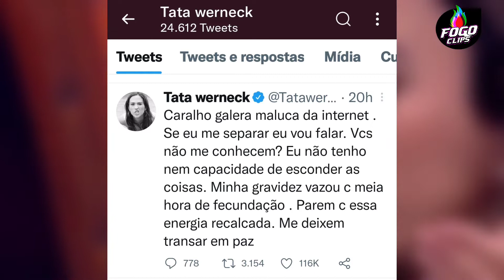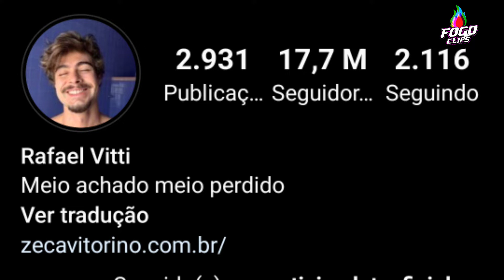TATÁ WERNECK SE REVOLTA AO FALAR SEPARAÇÃO FAKE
SEPARAÇÃO DE TATÁ WERNECK É FALSA,SEPARAÇÃO FAKE,TATÁ WERNECK ,RAFAEL VITTI,SEPARAÇÃO TATÁ WERNECK,TATA E RAFA,FOFOCAS BRASIL FOFOCAS ONLINE CELEBRIDADES,TATÁ WERNECK ACABOU O CASAMENTO,TATÁ WERNECK SE PRONUNCIA APÓS SUPOSTA SEPARAÇÃO,TATÁ WERNECK SE SEPARA,FIM DO RELACIONAMENTO DE TATÁ WERNECK,CHEGA AO FIM TATÁ WERNECK,TATA WERNECK ANUNCIA SEPARAÇÃO,TATA ANUNCIA SEPARAÇÃO SEM CITAR VITTI,TATÁ WERNECK SEPARAÇÃO,

tatá werneck,rafael vitti,separação tatá werneck,tata e rafa,fofocas brasil fofocas online celebridades,tatá werneck acabou o casamento,tatá werneck se pronuncia após suposta separação,tatá werneck se separa,fim do relacionamento de tatá werneck,chega ao fim tatá werneck,tata werneck anuncia separação,tata anuncia separação sem citar vitti,tatá werneck separação,